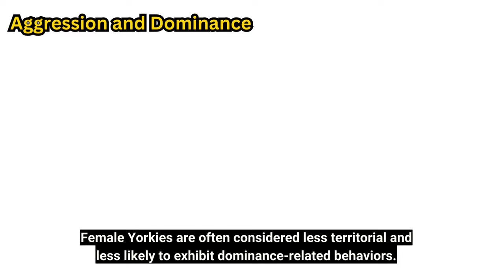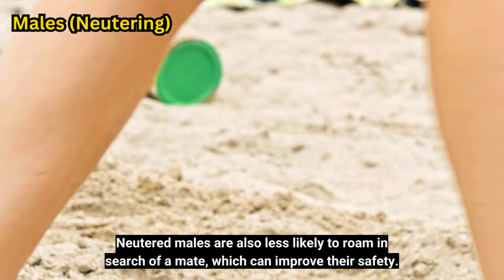Differences Between Male And Female Yorkies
"Discover the fascinating world of Yorkshire Terriers as we explore the unique characteristics that set male and female Yorkies apart. From size and temperament to behavior and care, we'll delve into the intriguing distinctions that can help you make the best choice for your furry companion. Watch now to learn more about the wonderful world of Yorkies! 🐾🐶 YorkshireTerriers MaleVsFemaleYorkies PetCare"